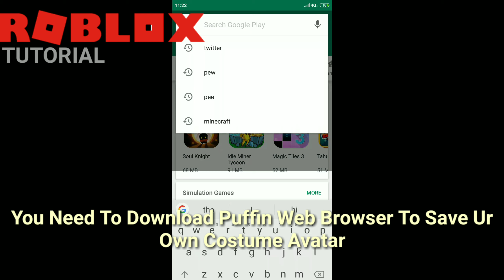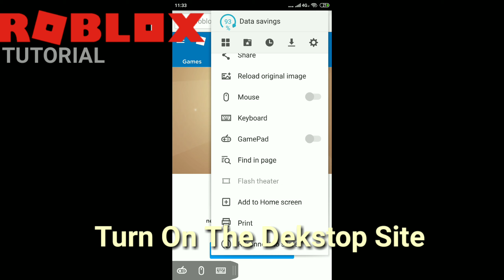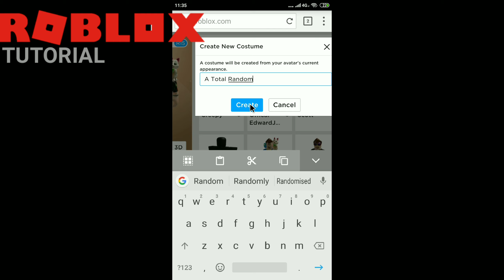How To Create Your Own Outfits Costume Avatar On Roblox Mobile / Phone - (OutDated)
Hi There! I Hope You Enjoying My Video. I Know The Editing Still Not Perfect and the sentence.Sorry About That.

roblox robloxtutorial robloxshirt robloxfree robloxavatar